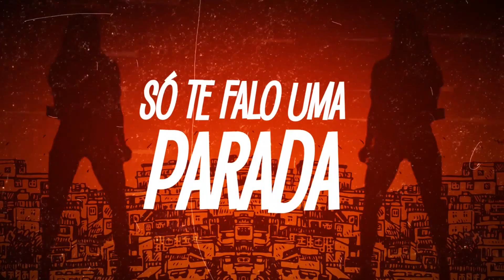MC Jordan - Vou Passar Sarrando (Lyric Video) DJ Eleerson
Artista: MC Jordan
Produção: DJ Eleerson

Lyric Video: Cheetos Designer
Designer: Cheetos Designer
Motion designer: Cheetos Designer

Ano 2019